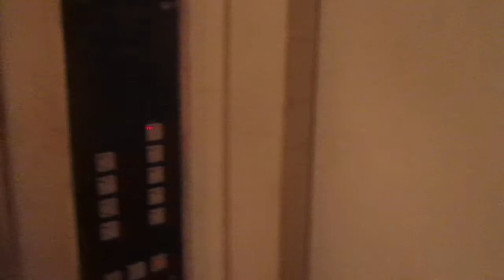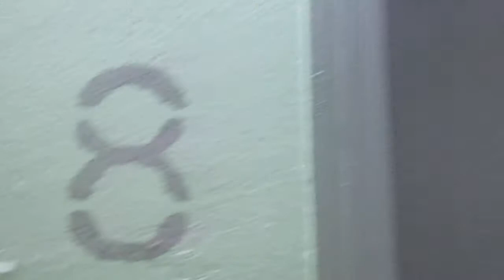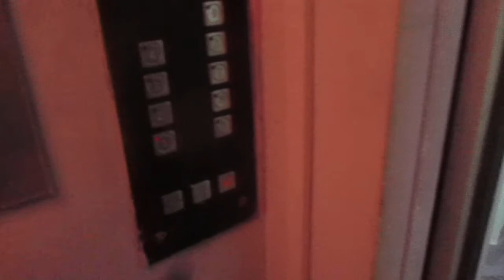ЛИФТ МОСЛИФТ-(2001 Г.в) Q=400/kg V=1m/s Г, Москва Россия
Г. Москва улица Пестеля, 8 п-1

Грузоподъемность Q=400/kg

Вместимость 5.чел

Скорость V=1m/s